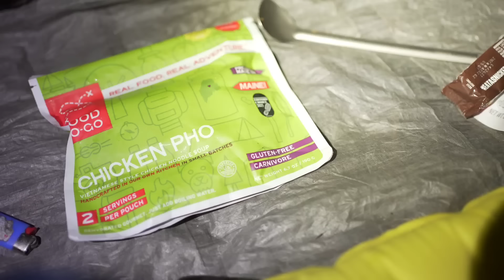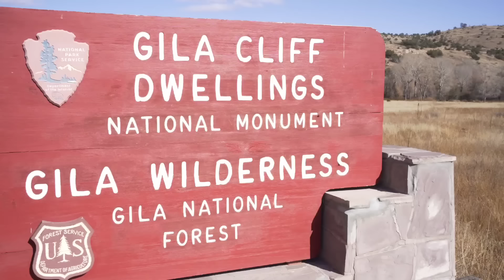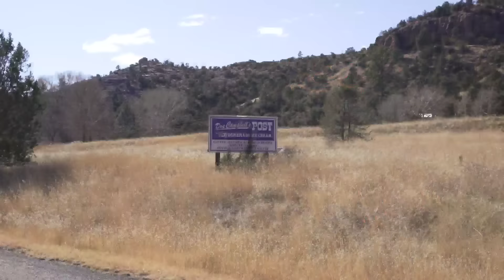CDT SOBO Day 83-88 Gila High Route, Pie Town to Silver City NM.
Musician: LiQWYD